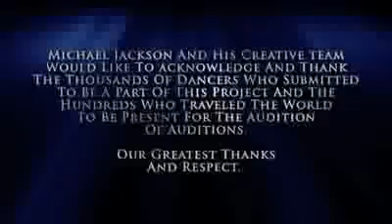Últimos ensaios Michael Jackson SURPREENDENTE!!!!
SÓ SUCESSO!